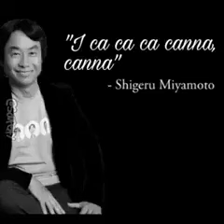when the minecraft player gets dementia